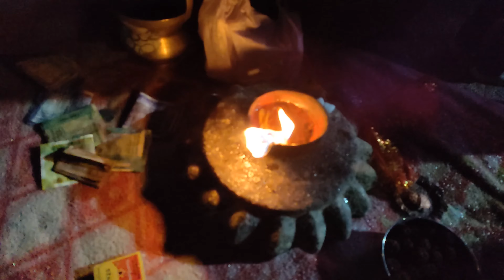Kedarnath Yatra 🙏 2021 Part 3 | Kedarnath Temple | Solo Trip | Kedarnath Temple Aarti and Temple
Kedarnath Temple Yatra

Your Query :-
Sassy Traveller
Solo Trip
Kedarnath Temple
Kedarnath Yatra
Kedarnath Mandir
Mahadev
Delhi to Kedarnath
Kedarnath to Delhi

kedarnath temple,
kedarnath history,
kedarnath yatra,
kedarnath flood,
kedarnath history,
images of haridwar uttarakhand,
haridwar ki photo download,
haridwar photo download,
rishikesh images,
चारधाम यात्रा,
Haridwar har ki pauri today photo,
kedarnath dham,

[ Playlist link ]